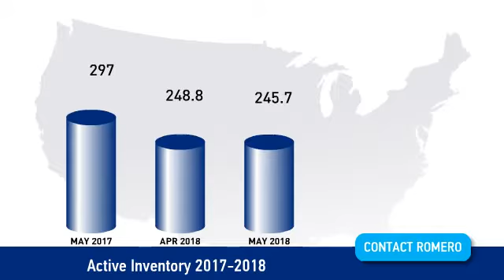Valencia County July 2018 Market Video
The Romero Team is a group of top New Mexico REALTORS that works together to provide only the best service to each and every client whether it be buying or selling Real Estate in New Mexico. Find FREE Home Valuations, Market Data, and all Information about Buying or Selling a Home in Albuquerque, Santa Fe, Rio Rancho, Corrales, Placitas and Valencia County. The Team provides expert representation in many areas including home sales and marketing, serving as Buyers Agent, luxury homes, and vacant land.

Business Address: 2220 Grande Blvd SE d, Rio Rancho, NM 87124